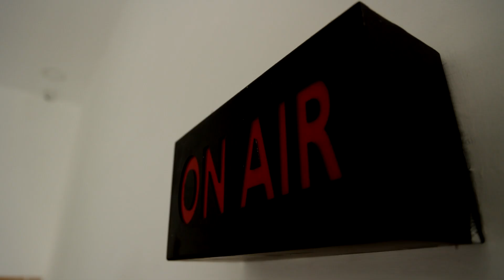போதை மாத்திரைகள், போதை ஊசிகள் விற்ற 2 பேர் கைது | Drugs | mangadu | Chennai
போதை மாத்திரைகள், போதை ஊசிகள் விற்ற 2 பேர் கைது